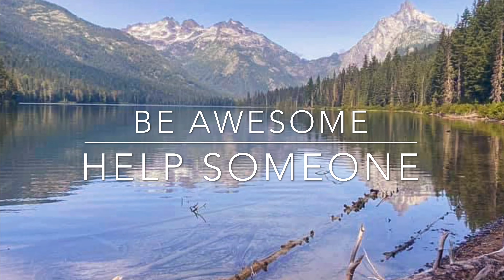Warm up 272